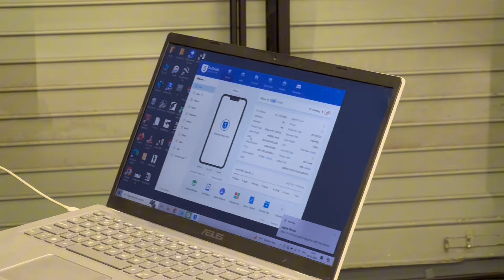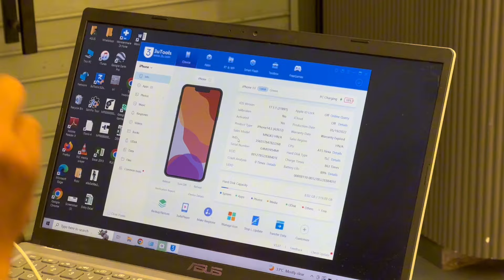How To Check Second Hand iPhone? | Tips To Buy an Used iPhone Before Buying in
I will give you tips to buy Second hand or Used iPhones safely and without any problems.

These days a lot of scams are going and therefore it is important to have knowledge before buying an used iPhone. Watch this video to the full and you will be cleared with all the doubts

मैं आपको सेकेंड हैंड या यूज्ड आईफोन सुरक्षित रूप से और बिना किसी समस्या के खरीदने के टिप्स दूंगा।
आजकल बहुत सारे घोटाले हो रहे हैं और इसलिए इस्तेमाल किया हुआ आईफोन खरीदने से पहले जानकारी होना जरूरी है। इस वीडियो को पूरा देखें और आपके सभी संदेह दूर हो जाएंगे

Related Topics-
Second hand iPhone lene se pahle kya dekhe
How to check second hand iphone battery
Check second iphone in hindi
How to check used
How to check iphone
Checking used iphone
How to check a used iPhone before buying it
How to check used iphone before buying
Purana iphone lene se pehle kya kya check kare